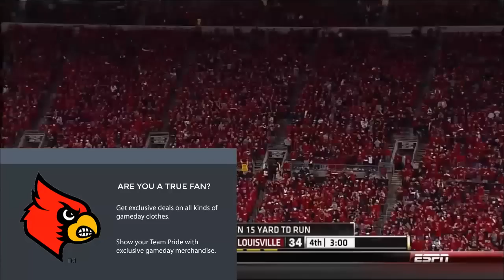Louisville Vs UCF Full Football GAME HD 2013 - Louisville Cardinals vs UCF Knights - Hurry Up Edit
The Louisville Cardinals played a great game against the  UCF Knights
The # 8 Louisville Cardinals were the home team and  UCF Knights were the away team

Louisville Vs UCF FULL College Football GAME 2013 HD

FullCollegeFootball.com would like to thank the Louisville players, Louisville coaches, UCF players, UCF coaches, and the entire ESPN staff for creating this college football game broadcast.